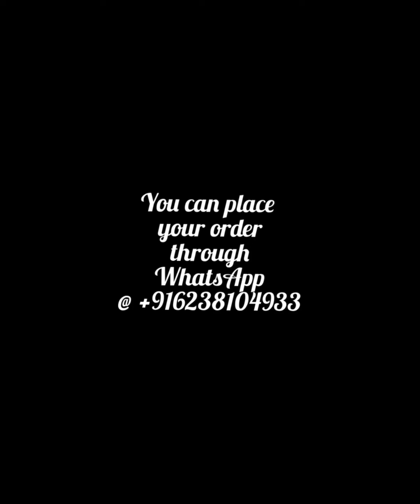Georgette salwar suits (RM11/4)